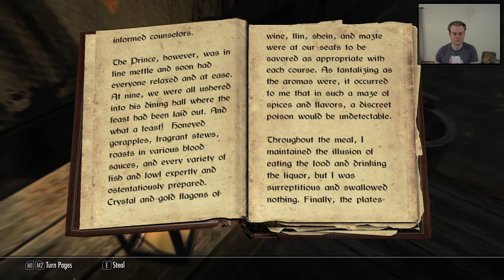Let's Play Skyrim [Blind] 285 - Injustice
Sorry I lost my train of thought during one of my rants, what I meant to say is "I haven't had a vacation in a long time, especially not while under my previously employer"